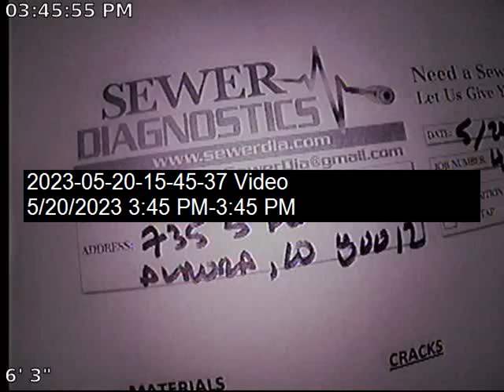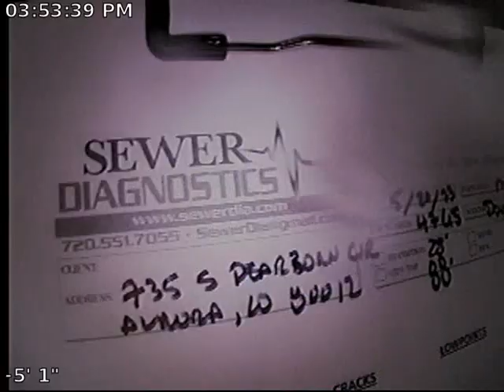Dearborn Sewer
Sewer Inspection